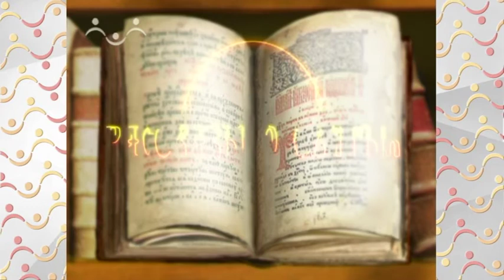Рассказы о Святых Аммон Египетский